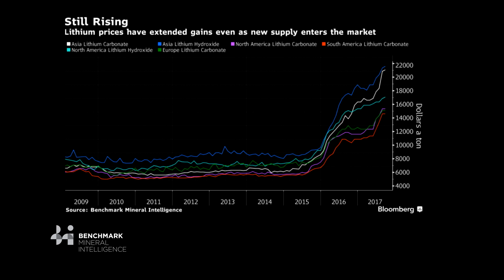Benchmark Mineral Intelligence launches lithium ion battery supply chain forecasting division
Andy Leyland discusses the build out of the lithium ion battery supply chain and the challenges faced by investors. He also discusses Benchmark's plans to launch a lithium, cobalt and graphite forecasting service.